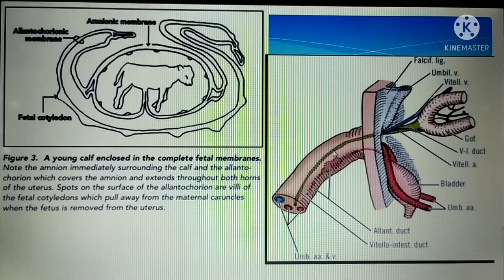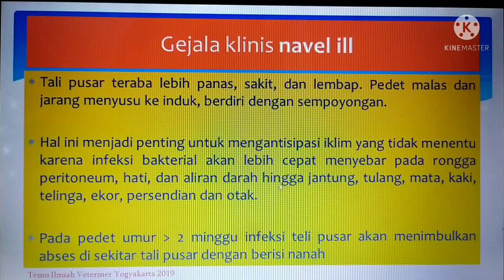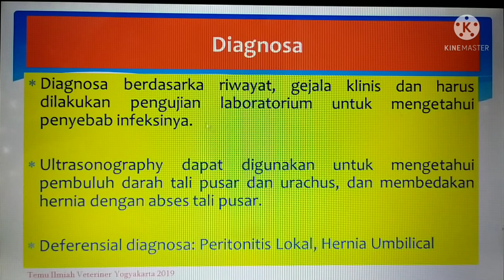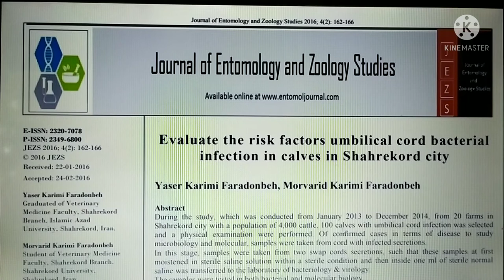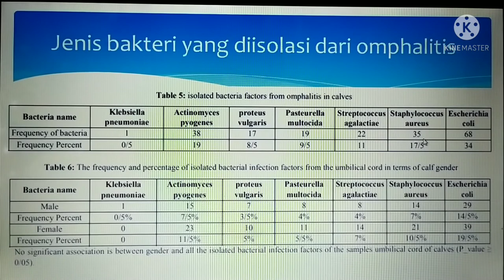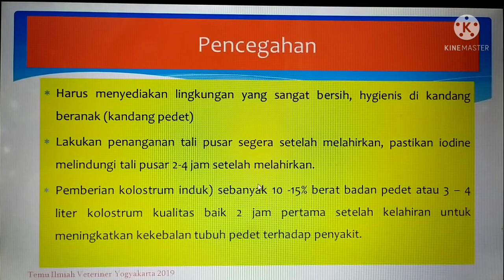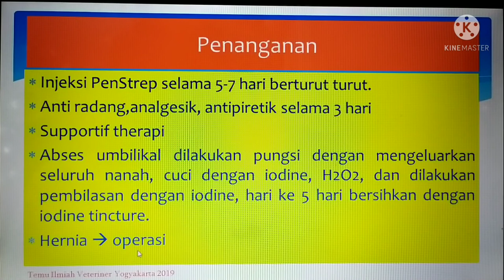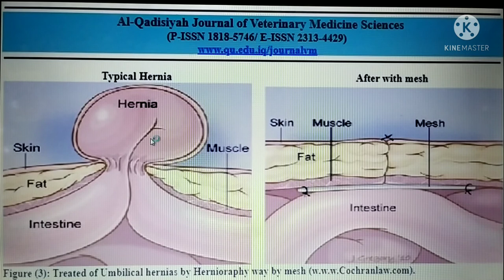Merawat Tali pusar Pedet agar tidak bengkak dan cara mengatasi tali pusar bengkak, abses dan hernia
Merawat tali pusar Pedet setelah kelahiran menjadi kunci pertama keselamatan pedet. Menyediakan kandang yang kering, bersih dan nyaman sangat membantu perawatan tali pusar. Kandang yang kotor, penuh kuman, tidak steril menimbulkan radang tali pusar, bisa melanjut menjadi abses, atau hernia. Video ini menjelaskan semua terkait dengan perawatan tali pusar dan penanganan permasalahan apda tali pusar

Atau update di Facebook Joko Susilo

Terimakasih